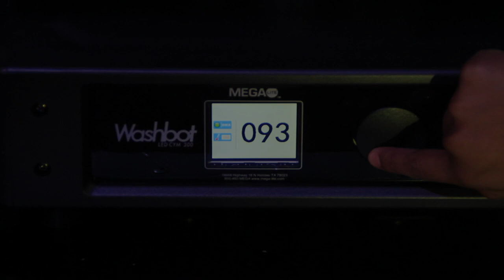Washbot 300 CYMK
The Washbot™ LED CYMK 300, is a versatile LED fixture that is designed to deliver a smooth, beautifully mixed color wash effect for large to small applications. It is equipped with a 300W LED engine that can produce a bright and even projection, the Washbot™ features an impressive 7˚- 31˚ zoom range which gives it the versatility to be utilized in multiple settings.

It has a smooth CYMK color mixing, it allows for multiple color combinations. The Kelvin color wheel allows for white color temperature adjustment from 7300K to 3900K. An additional color wheel with 7 fixed colors is also included for fast color scrolling. It also offers a unique set of added colors that reside on the back end of the CYMK color wheels.

The Washbot™ LED CYMK 300 is a full-size fixture designed to easily illuminate stages, it can be used to create a unique wash effect in large or small venues and is ideal for theater applications. It can be paired with a dual road case, allowing you to always have the indispensable Washbot™ and its effects with you.